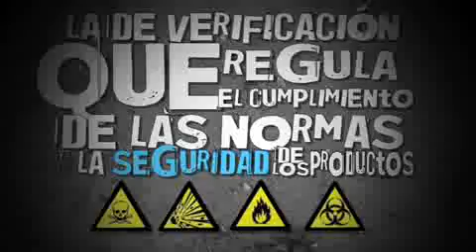Procuraduria Federal del Consumidor, ¿que es profeco?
Procuraduria Federal, que es profeco, consumidor, consumo inteligente, gobierno federal, abuso derechos del consumidor, sanidad, derechos del consumidor, servicios, revista del consumidor, proveedores, verificacion de procesos, gastos, ahorro, protección.